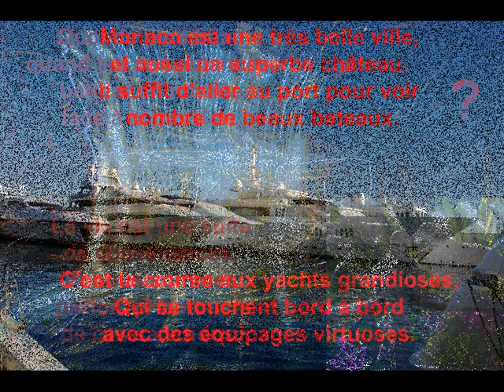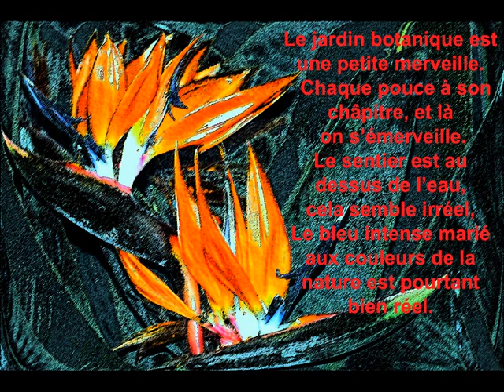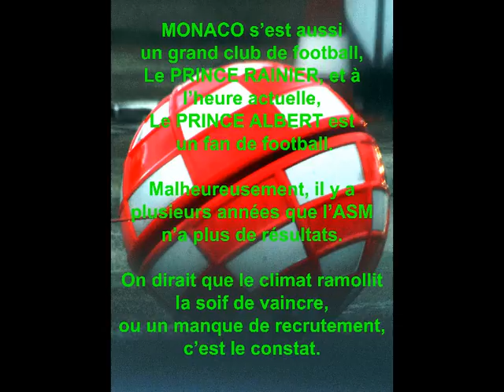©PrincipautéMonacoThomasandréphotomartineAnciauxcréatorophotopaintingartphotographermondeTvWebFilm©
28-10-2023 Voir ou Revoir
La principauté de MONACO
Ne perdait pas de temps pour y aller,
La principauté de MONACO, est un bijou d'une très grande beauté
Et les Monégasques  sont d'une grande Gentillesse,
Nous avons était déjà 4 fois à MONACO
NOTRE SEUL REGRET, C'EST DE N'AVOIR JAMAiS  PUT, VISITER LE CHATEAU.
Amitiès,et un grand bonjour à toute la principauté, et à la famille princière.
MARTINE ANCIAUX ET THOMAS André.

 Ce diaporama a été fait en mars 2011, après plusieurs années ou L' ASM A BRILLEE
 FORCE EST DE CONSTATER QUE MALGRE L'ARRIVEE DE Patrick HENRI, LES RESULTATS SONT LOIN D'ËTRE BONS? MAIS LA SAISON EST LONGUE ET LE TEMPS NOUS DIRA SON VERDICT,
POUR MA PART JE SOUHAITE QUE L'ASM RESTE EN LIGUE 1 AMICALEMENT THOMAS André
 NOUS EN PROFITONS MARTINE ANCIAUX &THOMAS André de vous souhaiter par avance, à la famille princière, ainsi qu'à tous ces autres membres que vous aimez  tous nos voeux de BONHEUR,AMOUR ET SANTE.
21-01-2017 SUITE  INTERDICTION BS PAR YOUTUBE MIS BS YOUTUBE.
THOMAS ANDRE,auteur,écrivain,poète,
MARTINE ANCIAUX,photographe d’art,et créatrice de la photo-peinture,photo painting,creator of the photo painting.new art of the photo painting,art photographer,
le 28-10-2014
mise à jour, titre, et tags du photo-poème la principauté de Monaco mis sur Youtube le 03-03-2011
lors de l' EXPOSITION FRANCO-JAPONAISE ORGANISEE PAR L'AIGLE DE NICE A SAINT LAURENT DU VAR - CLUB HOUSE DU PORT en SEPTEMBRE 2009
Je me suis fait une escapade dans la PRINCIPAUTE DE MONACO LIEU QUE J'AIME ENORMEMENT, et j'ai laissé vagabonder mon objectif sur ce merveilleux lieux qu' est Monaco, j'en ai tiré des photos normales, et j'en ai profité pour créer des photos-peintures sur cet endroit de la côte d'azur, où j'aurais bien aimé y vivre, avec certes des recommandations, le casino c'est comme le bon vin, çà tourne la tête , alors bien sûr, y aller avec modération, l'opéra y aller à profusion, au tennis lors du tournoi de Monaco, ayant moi même joué au tennis quand j'étais jeune,le musée océanographique, des plongées quotidiennes, le palais, une fois de temps en temps, pour la beauté du cadre et de l'architecture, le port journalièrement, j'adore la mer, la méditerrannée et ses surpenantes colères, en temps de vent, plus bleue que ma mer du nord, voilàmon escapade DIEU QUE C'ETAIT BEAU
Le poéte andré THOMAS s'est inspiré de mes photos pour créer avec moi ce photos-poème  Je vous offre le partage. AMICALEMENT MARTINE ANCIAUX
©LA PRINCIPAUTE DE MONACO poèmeTHOMAS ANDRE©
La principauté c’est l’histoire d’une grande famille,
Leur nom est les GRIMALDI,
En 1956, par amour, il fut associé à une autre famille
Celle de la princesse GRACE KELLY.
Quoi de plus beau quand les convenances,
Battent en retraite face à la passion.
La vie est une suite de convenances,
Et nous sommes parfois prisonniers de ces sanctions.
Monaco, est une très belle ville et aussi un superbe château.
Il suffit d’aller au port pour voir nombre de beaux bateaux.
C’est la course aux yachts grandioses,
Qui se touchent bord à bords, avec des équipages virtuoses.
C’est aussi un très grand musée océanographique,
Ou le commandant Cousteau monter ses expéditions,
Maintenant qu’il est mort, c’est toujours un peu nostalgique,
Que de visiter, ces découvertes lors de ses missions.
Monaco est aussi appelé le rocher,
Comme une île surplombant la mer.
Elle est calée sur des rochers,
La méditerrané est son assise, elle puise sa force dans cette mer.
Le jardin botanique est une petite merveille,
Chaque pouce à son chapitre, et là on s’émerveille.
Le sentier est au dessus de l’eau, cela semble irréel,
Le bleu intense marié aux couleurs de la nature est pourtant bien réel.
MONACO s’est aussi une course de formule 1 fantastique,
Il faut voir ses voitures déboulaient et frôler les bordures,
Un rien, et tout pourrait être dramatique,
Mais les pilotes aiment ce circuit sans forfaitures.
Ici, le casino est roi,
Et chacun peut y perdre sa foi,
Magnifique monument où quelque salles sont réservés aux machines à sous,
c’est plutôt des salles de jeux classique, cela n’empêche pas d’y perdre ses sous.
Ce quartier est splendide,
On vient vous prendre la voiture et vous la garer,
Des hommes en chapeau haut de forme vous ouvre et vous invite à vous en extirper.
Cela semblerait presque magique pour des esprits candides.
Monaco s’est aussi un grand club de football,
LE PRINCE RAINIER, et à l’heure actuelle, LE PRINCE ALBERT est un fan de football,
Malheureusement, il y a plusieurs années que cette équipe n’a plus de résultats,
On dirait que le climat ramollit la soif de vaincre, ou un manque de recrutement, ce serait le constat.
Je ne peux pas parler du PRINCE ALBERT, sans dire qu’il est un fervent écologiste.
Pas de ceux qu’on rencontre dans les salons, mais les vrais.
A notre époque, il y a beaucoup de faux prêcheurs écologistes,
Un moyen d’être dans l’air du temps, n’est il pas vrai ?